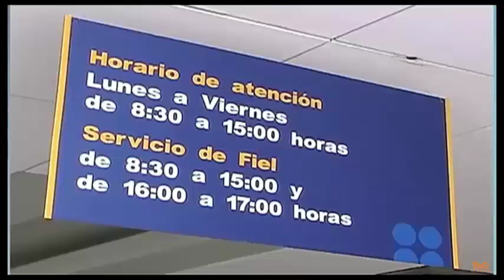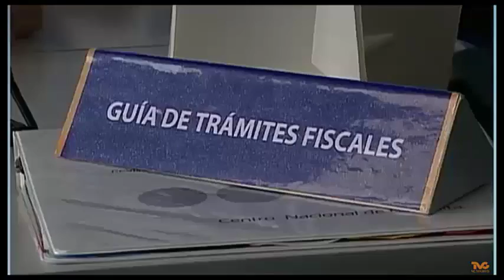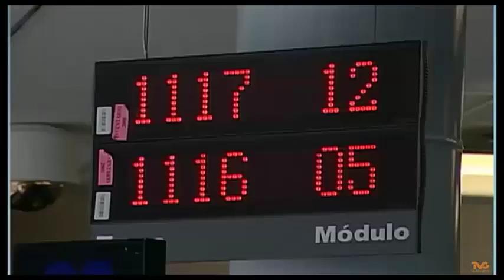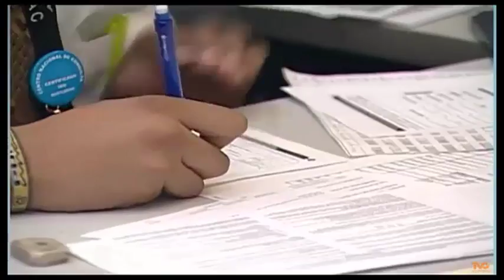Edson Uribe Guerrero, Subprocurador General de PRODECON, “Expedientes TVC”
Entrevista a Edson Uribe Guerrero, Subprocurador General de PRODECON, en el programa de televisión “Expedientes TVC”, conducido por Raúl Frías Lucio y transmitido a nivel nacional por la cadena TVC Networks de Megacable, así como vía internet . Tema: Acciones y servicios de PRODECON. (20/10/2015)